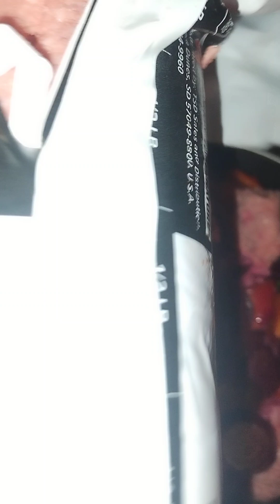American Bully Littermates feeding time